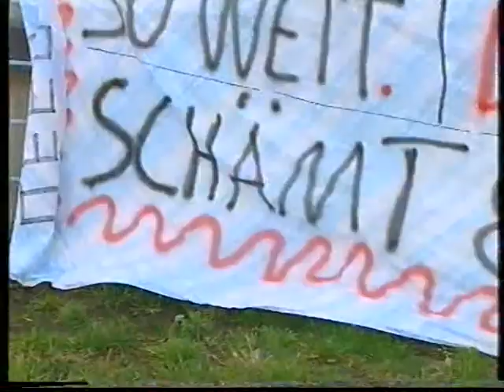RAN Hintergund Berger Entlassung